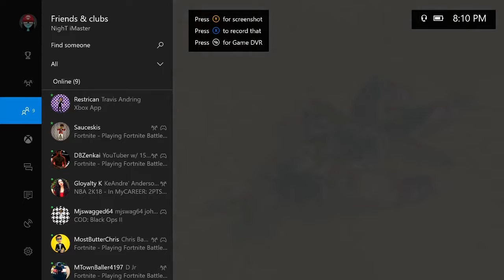Girlfriend Challenge: Episode 1...THIS THAT BULL SH*T!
This was for Serena...GG